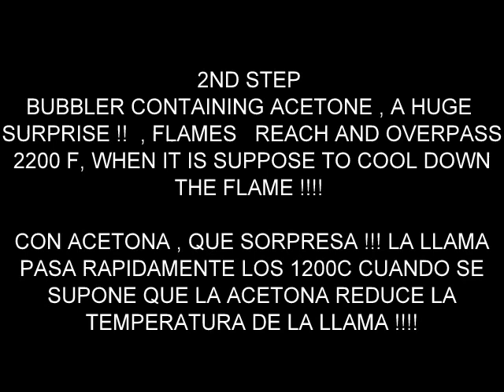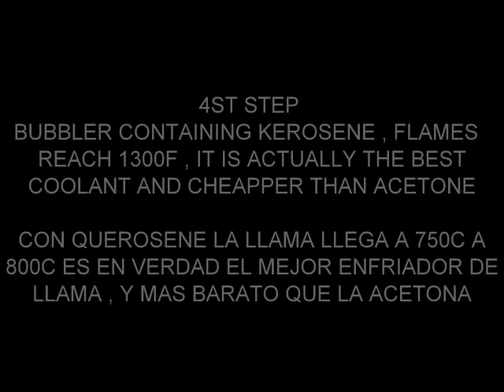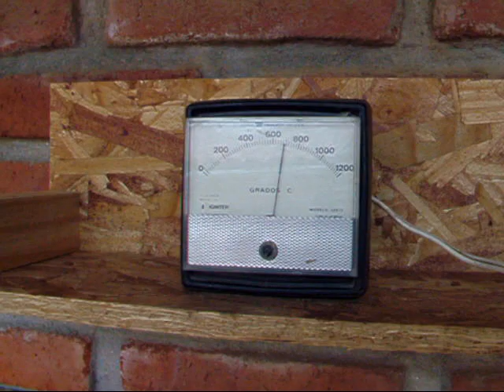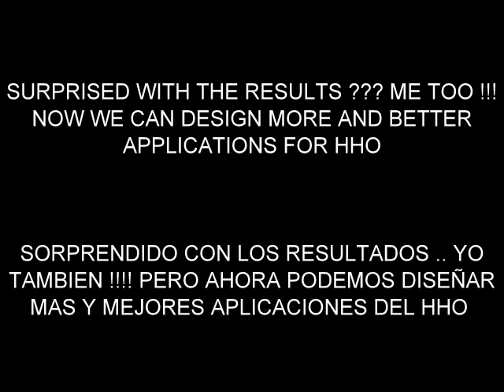HHO torch and coolant real flame temperature Temperatura REAL usable de llama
REAL Temperature of the HHO flame with different "coolants"  at the bubbler measured 6 inches away of the nozzle is an important tech info to design any new  application of the HHO ... this experiment shows  us , if we want to ( example) cook with HHO  without melting our kitchenware  .. better we select our coolant properly and surprisingly  CANNOT be acetone !!
La temperatura de la llama de HHO con diferentes " enfriadores" medido a 15 cm del soplete es un dato tecnico importante para el diseño de nuevas aplicaciones del HHO , por ejemplo , si quisiera cocinar con HHO , SIN derretir las ollas o sartenes , emjor elijo con cuidado el " enfriador" del burbujeador ... Y NO PUEDE ser acetona !! como se informa erroneamente .